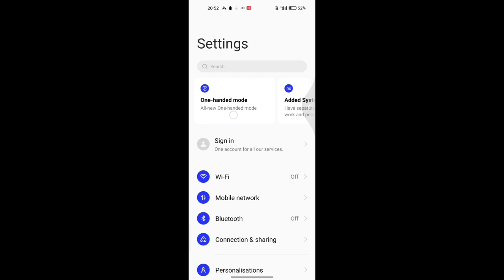realme 10 pro me Focus mode on off kaise kare